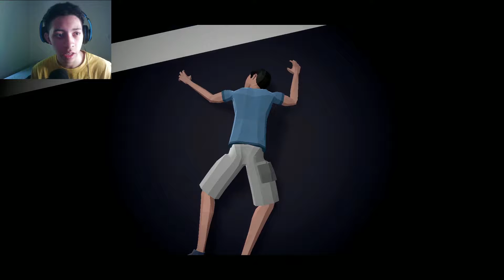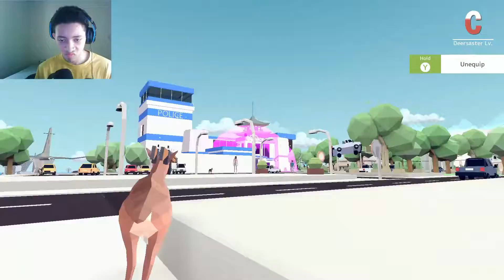LET'S BE DEEEEER !